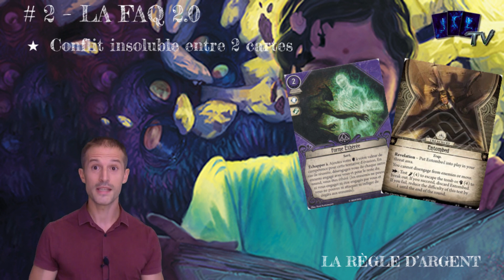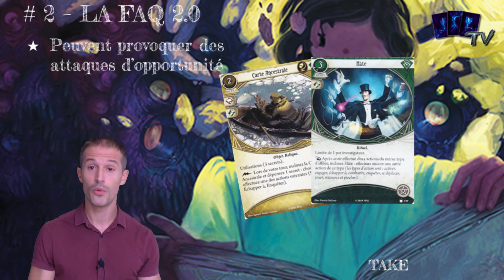Discerner l'Impensable 2 - La FAQ 2.0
Après la news sur la liste des taboos de 2022, il est temps de se plonger sur les questions plus précises de la nouvelle FAQ qui l'accompagne. Et qui de mieux pour vous présenter cela que le prof Omen, celui aux milles déguisements?

00:00 Introduction
00:36 Les règles
13:25 Les synonymes
21:02 Les erratas
25:06 Conclusion

N'hésitez pas à vous joindre à la communauté Arkham via ses différentes plateformes: